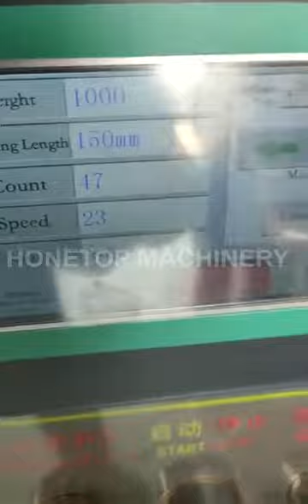Vertical ketchup packing machine with heating and stirring function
This small vertical packing machine is for packing thick ketchup , having the function of heating and stirring.
The machine is ready to ship to Malaysia.

Company: Ruian Honetop Machinery CO., LTD